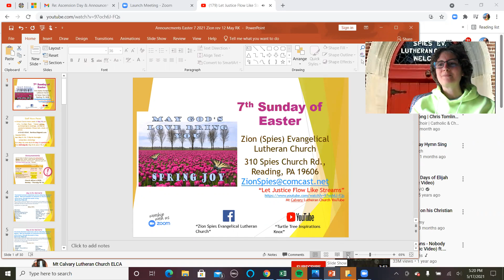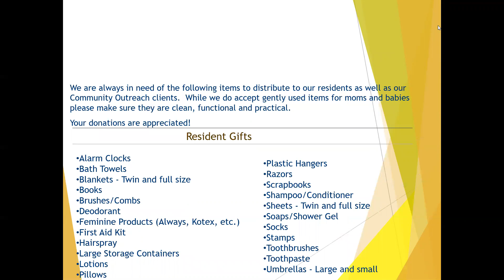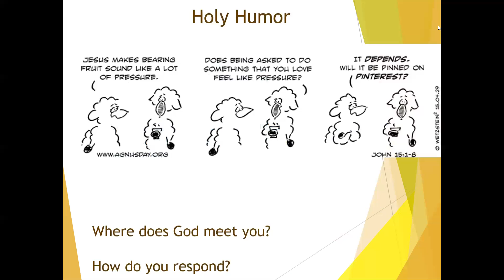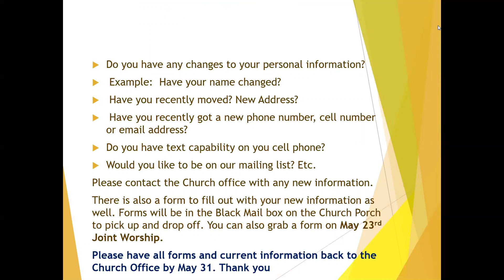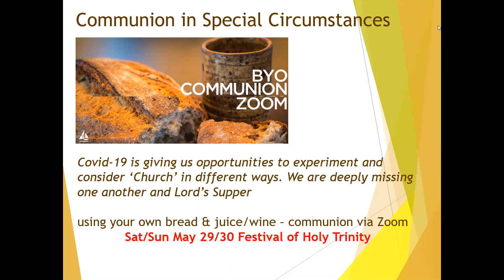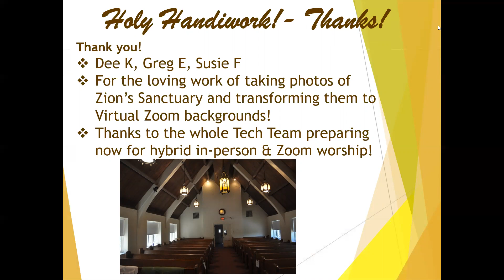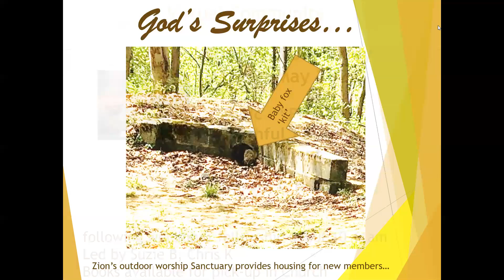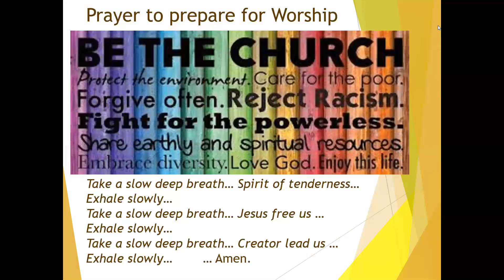Announcements with graphics! LOL Take 2 May 17 2021 Zion (Spies)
Zion (Spies) Evangelical Lutheran Church, Reading, PA
Noteworthy:
May 13 was Ascension Day - we are earthly witnesses to the life and love of Christ
Remember to vote in PA's primary Tues, May 18th... following Christ we are political not partisan
Council voted to RETURN to in-person worship in church WITH Zoom beginning June 12/13, 2021 Covid restrictions continue... IF case counts rise - check WFMZ forr that day just like a snow day

Turtle Tree Inspirations Knox